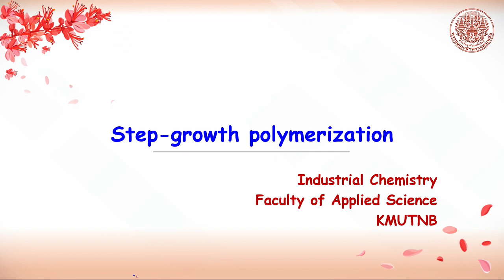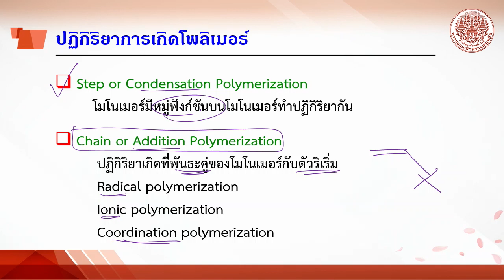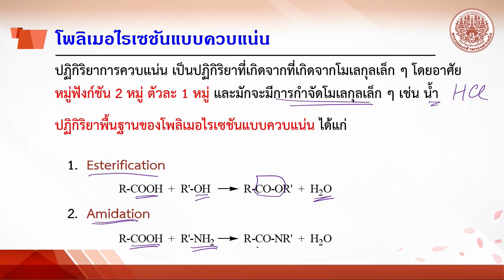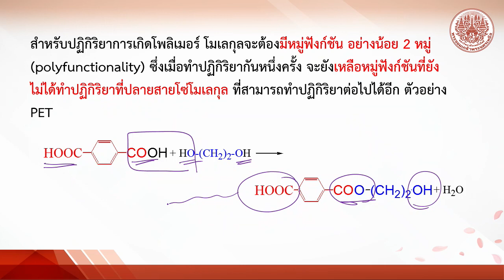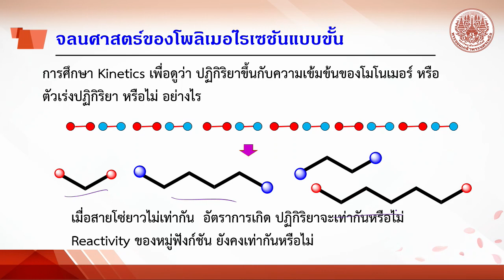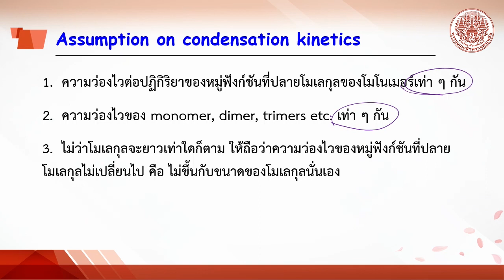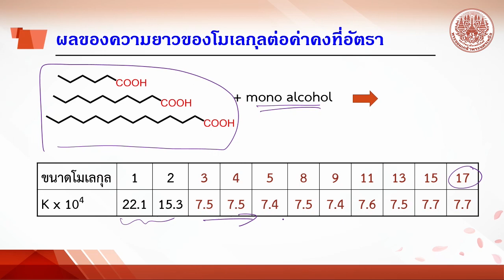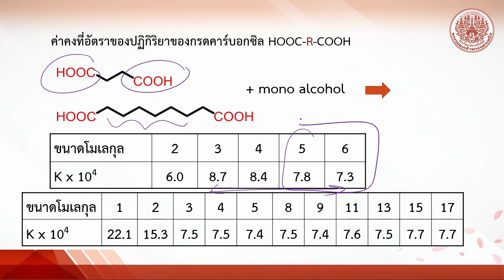6-1 characteristic of step polymn